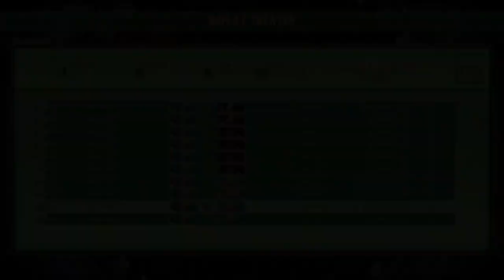UofTSF Casuals: BladeOfJustice (KY) vs Cha-cha man (MI) 29.11.2019